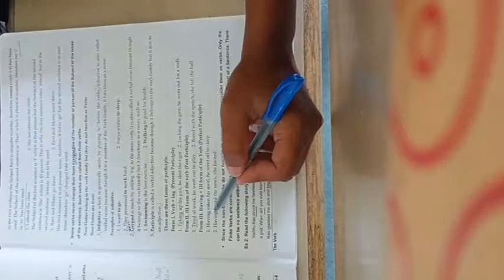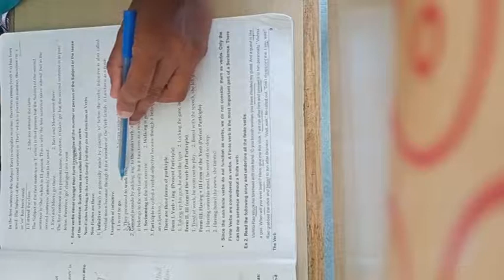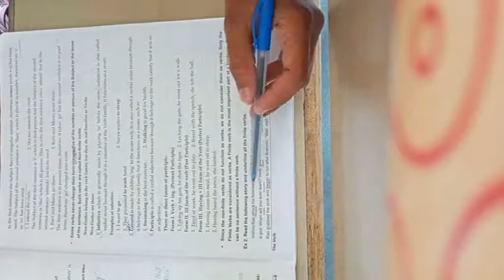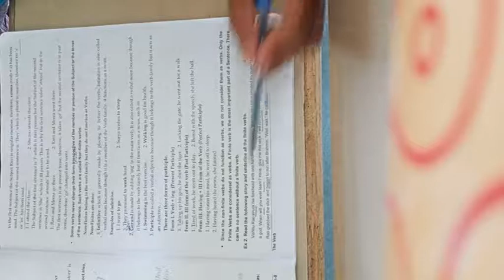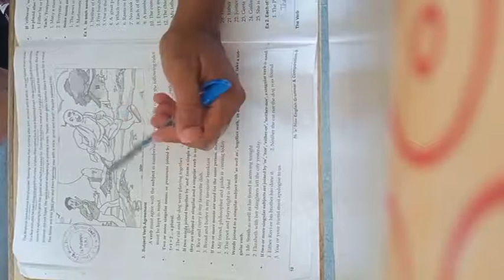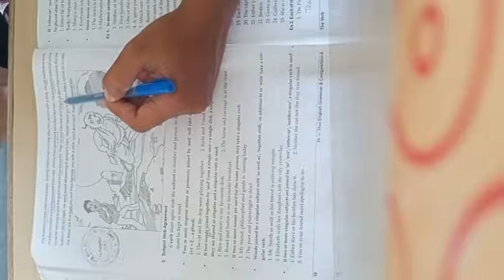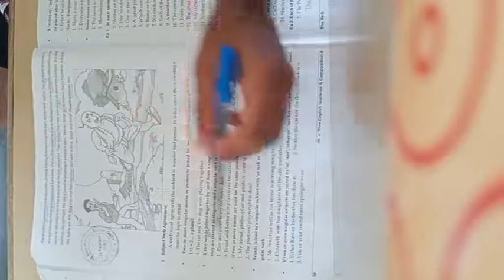NKJ Std 8th English grammar lesson 2 part 4